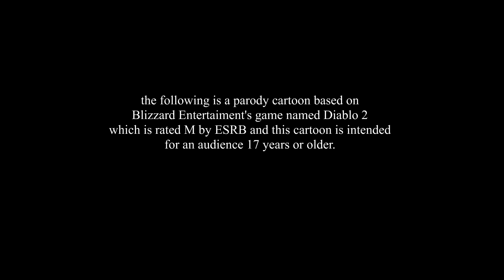Diablol 2 Ep 4 "There and Back Again"